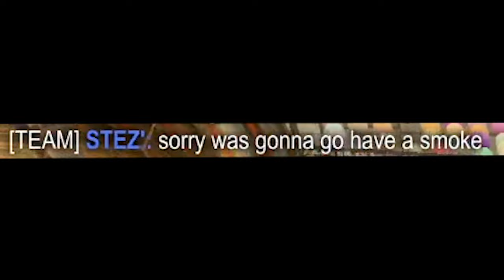2 loving brothers play rocket league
Returning to car soccer after a long break makes two brothers tingle like they've never tingled before.